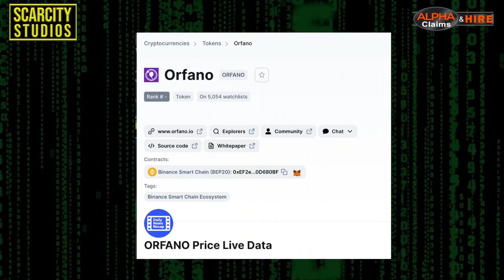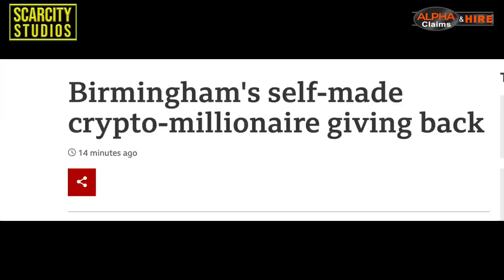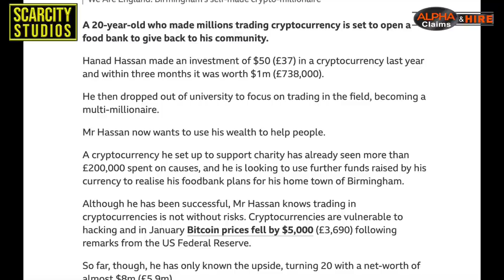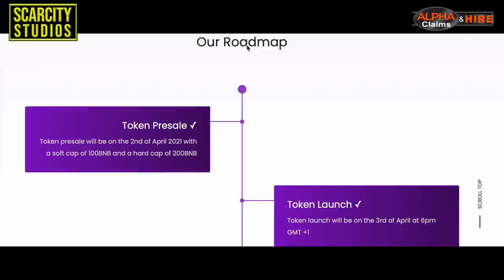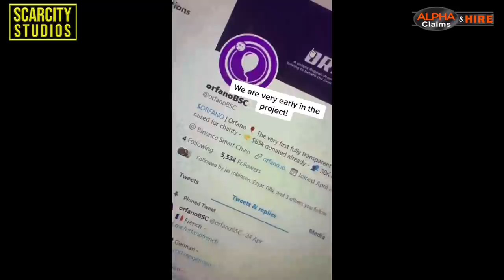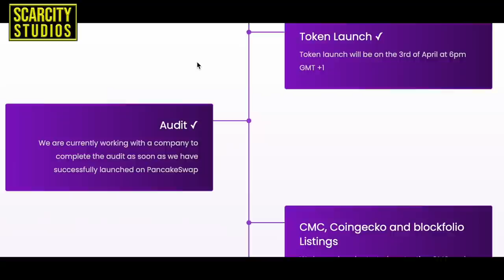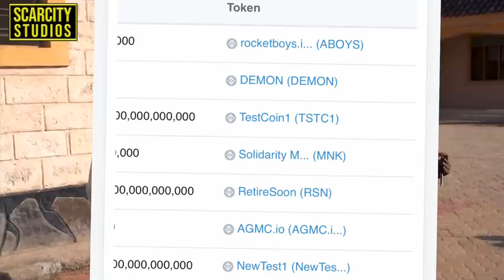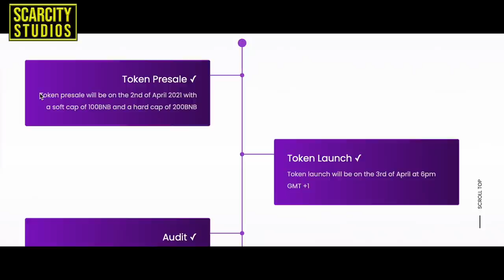Orfano documentary axed after Brum crypto founder didn't pay Orphan charity donation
The BBC has quietly dropped a documentary into a British man who became a millionaire trading cryptocurrencies, amid allegations that a coin he created turned out to be a scam.

In an article that has since been taken down, the broadcaster told the story of Hanad Hassan — describing how he turned a $50 investment into $8 million within the space of a year.
The piece went on to say that the 20-year-old "wants to use his wealth to help people" — and that the cryptocurrency he established has already spent $270,000 on good causes.
Although the BBC doesn't reveal the name of his project, he was listed as the founder of OrfanoX, which said one of its main goals "was to provide a safe token amongst all of the scams that are going on."

second reupload due to take down